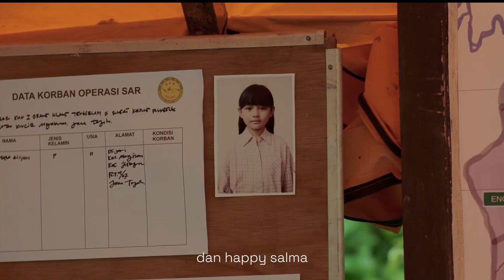Review Tebusan Dosa - Akhirnya Ada Rilis Lagi Film Indonesia Genre Horror Misteri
Halo semuanya, Tebusan Dosa merupakan film horror misteri yang menceritakan Wening mengalami kecelakaan yang mengakibatkan ibunya meninggal dan anaknya hilang tidak ditemukan, Wening berusaha mencari anaknya yang masih hilang namun Wening harus diteror oleh arwah ibunya. Film ini seru diikuti dari segi misterinya, apalagi jarang-jarang Indonesia rilis film horror misteri, tidak terlalu banyak adegan horrornya namun itu yang membuat filmnya menjadi bagus, lebih ditonjolkan misterinya dibanding horrornya. Cek review lengkapnya, happy watching!